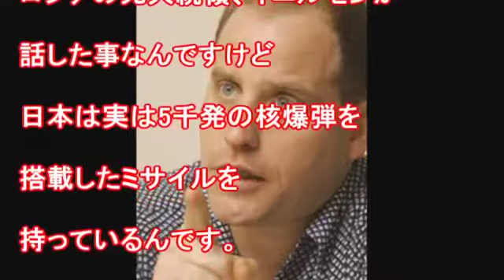「日本は5000発の核ミサイルを持っている？」ベンジャミン氏2017/05/04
日本は5000発の核ミサイルを持っている？

フランス大統領選挙 マリーヌ・ルペン勝利が有力 「先進国で日本だけ成立していないテロ等準備罪」 ベンジャミン・フルフォード Paypal.